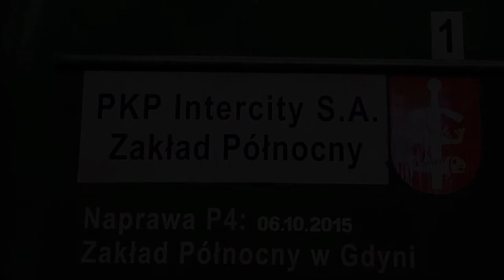EP07-330 z TLK 48104/5 Gwarek do Słupska/Kołobrzegu.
Zielony "Trapez" EP07-330 z Północnego Zakładu PKP Intercity w Gdyni, na czele pociągu TLK 48104/5 Gwarek do Słupska/Kołobrzegu odjeżdża z toru 2 przy peronie 1 na stacji Wrocław Główny

Województwo: Dolnośląskie
Miejscowość: Wrocław
Stacja: Wrocław Główny
Data: 15 Wrzesień 2017r.
Godzina: 07:45
Przewoźnik: PKP Intercity